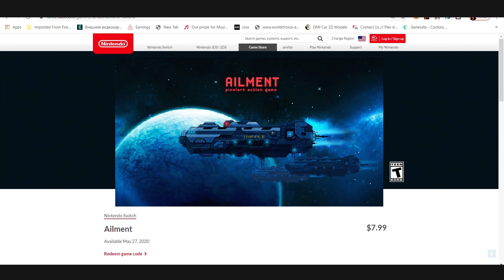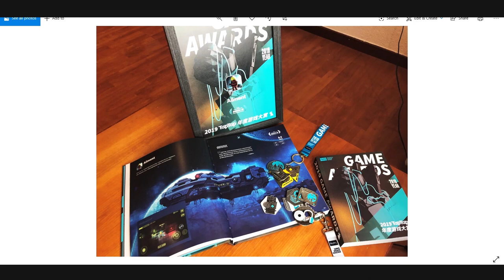My 1st mobile goes to Switch & My 2nd mobile game marketing strategy and budget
In this video I share some news about my first game coming to Nintendo Switch, also about marketing strategy and budget for my second mobile game - Endurance. Also I tell about awards that got my first game Ailment.
Ailment - Android/iOS pixel-art style mobile game.